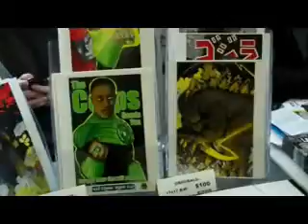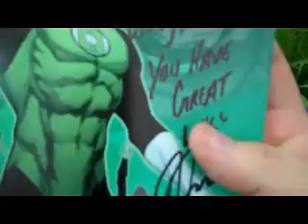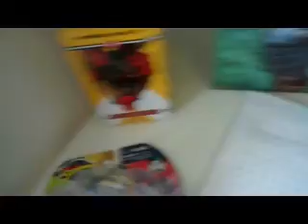Free Comic Book Day 2011 at Packrat Comics.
May 7th was Free Comic Book Day and we joined the celebration at Packrat Comics in Hilliard. We met Nick Jones from the upcoming Green Lantern movie, Nicholas Brendon from the hit show Buffy the Vampire Slayer, and the amazing voice actor Billy West. Picked up a lot of cool stuff, saw some great costumes, met a lot of talented artists, and hung out with a Wookie. All and all it was an awesome time, see ya next year!

"Space fighter loop"
"Pinball spring"